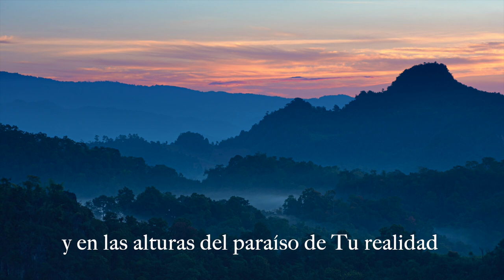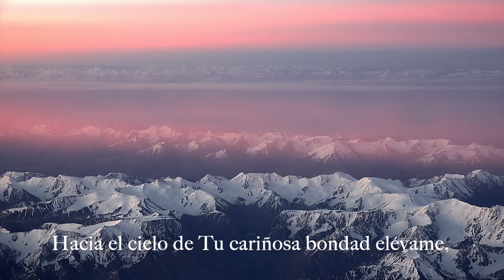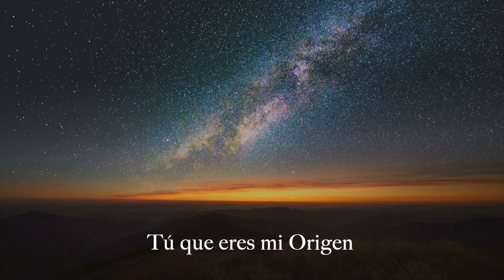Oración Baha'i, De Las Perfumadas Corrientes de Tu Eternidad (Arsham Evoghli Rahbin)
The Spanish version of the prayer from Baha'u'llah, "From the Sweet Scented Streams of Thine Eternity" with the Spanish subtitles. The soundtrack  comes from the album "Mi Bienamado" and is  available for purchase on Bandcamp.